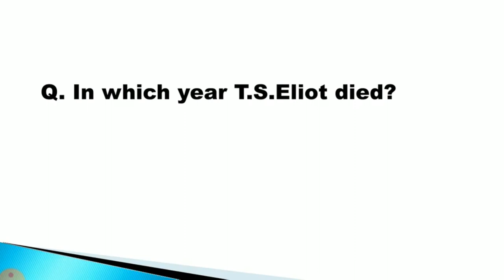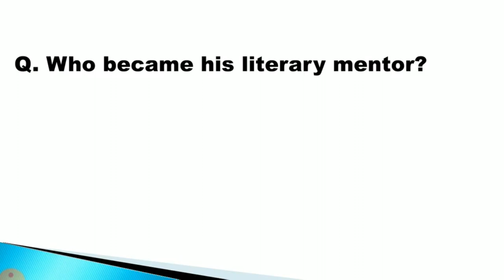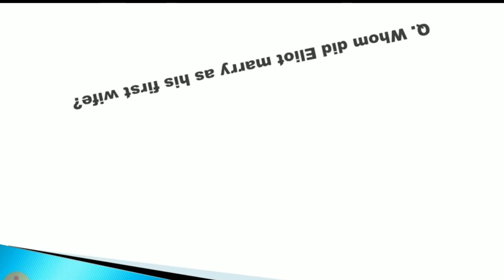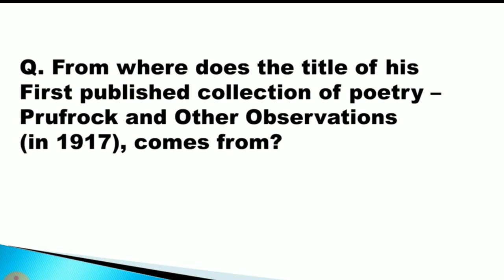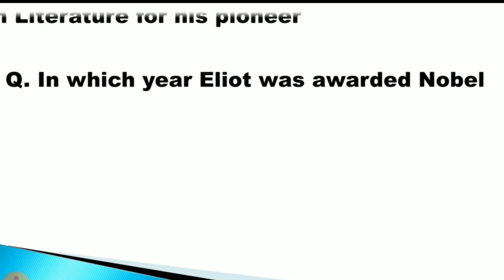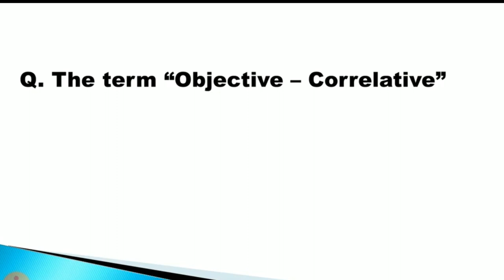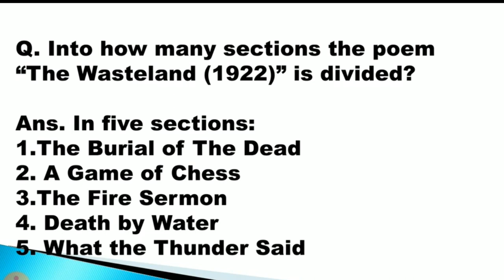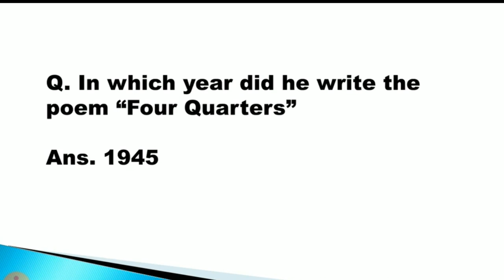T S ELIOT/MCQs/UGC NET JRF/SLET/TGT/PGT/ENGLISH LITERATURE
Also please share and comment. Your positive comments are most welcome. You can also suggest the topics or writers for videos.

For PDF of the MCQ's please join my telegram group:-
(Please note I have started uploading the PDFs of all below mentioned video's in the telegram group and shall soon complete uploading of all videos)